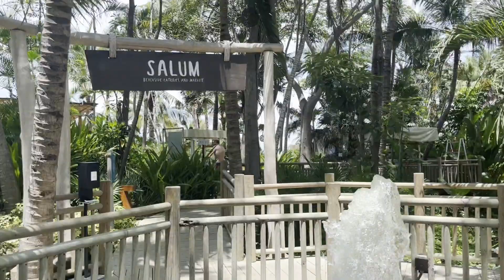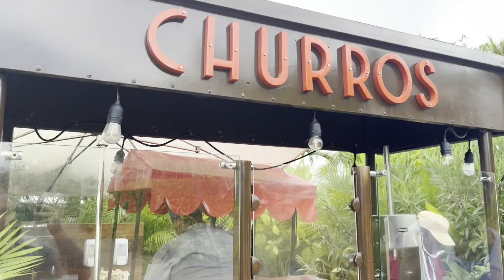Aug 2022 Puerto Vallarta, Mexico, Part3 Food'n'Pools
Here is part 3 of our Mexico adventures at Vidanta World. In this episode, we try some more food and head out to explore the pools.